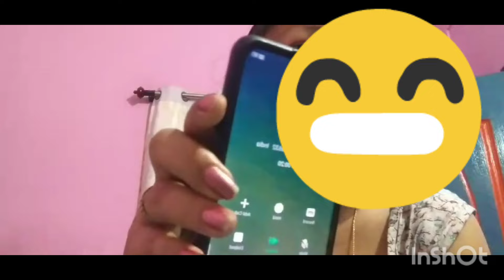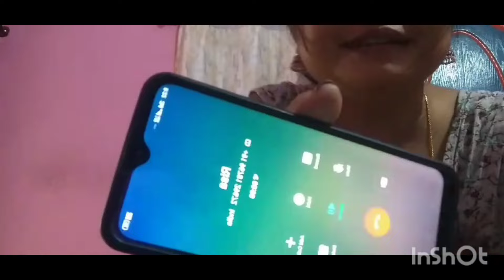April fool😃😃 Dwily vlog naidw lwgwpwr//